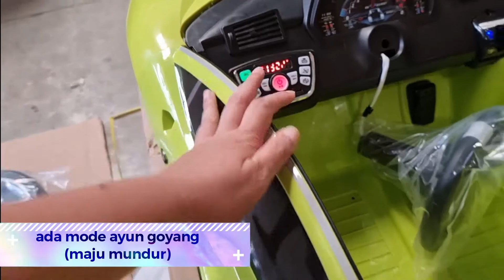Mobil aki anak nya Sultan Surabaya Lamborgini Centenario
MOBIL AKI ANAK LICENSED GERMANY (JAMINAN UANG KEMBALI 100%)

Pilihan yang lebih banyak datanglah ke TOKO!
-Aneka Macam Mainan Anak Mobil Dan Motor aki anak

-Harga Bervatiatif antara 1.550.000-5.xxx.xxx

SURABAYA
HMP Store
Jl.wonorejo 1 no.79
-Lokasi:SURABAYA
-Harap telepon/WA :
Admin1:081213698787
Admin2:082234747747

GRESIK
Happy kids
Jl. komplek Pergudangan Nexware SA-30, Kabupaten Gresik, Jawa Timur 61171
Google maps:

SIDOARJO
Bright Store
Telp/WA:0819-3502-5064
Ruko Graha Anggrek Mas No.A-27
Prapatan, Pagerwojo, Sidoarjo Sub-Distrcit, Sidoarjo Regency, East Java 61252

MOJOKERTO
Toko mainan MOJOKIDS
Jl. Raya Gayaman No.46, Mojokerto, Jawa Timur 61364
Google Maps:

-Diutamakan Datang ke workshop
-Hati2 terhadap PENIPUAN.

-SERVICE dan GARANSI bisa dilakukan di WORKSHOP kami.